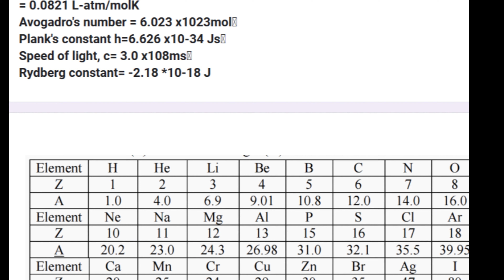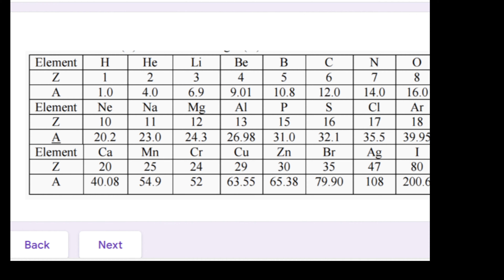በፈተና ጊዜ እነዚህን ነገሮች አስወግዱ … 5 Things You Should Never Do on the Exam Room | Exam Tips For Students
"5 Things You Should Never Do on the Exam Room, Important Exam Tips for Students